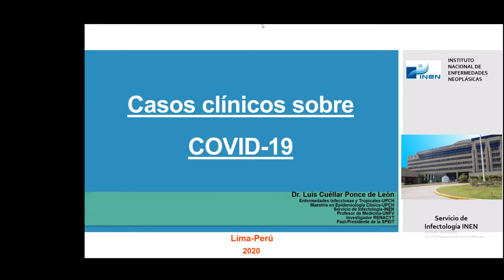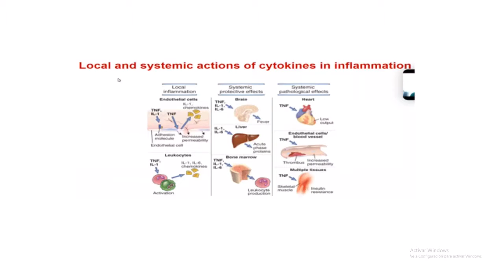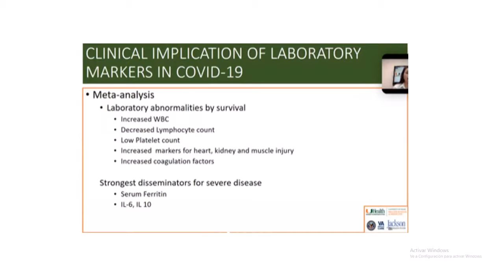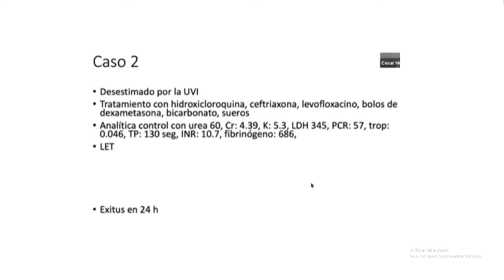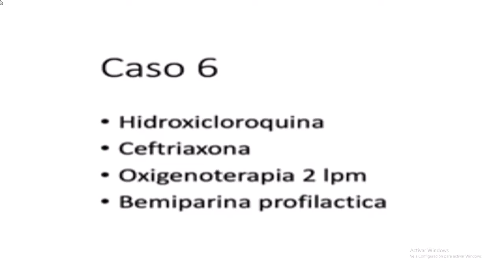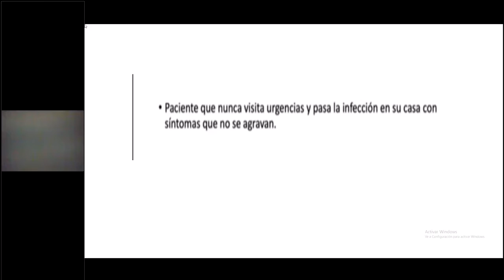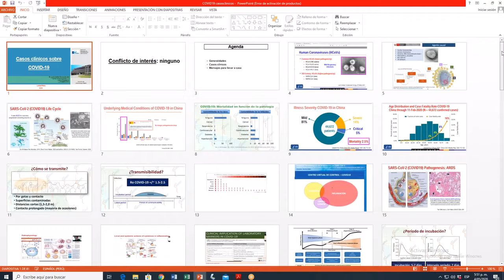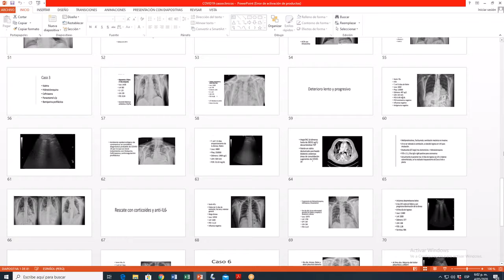Terapéutica - Clase 5 - Casos Clínicos sobre COVID-19 - Dr. Cuellar